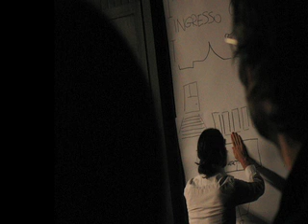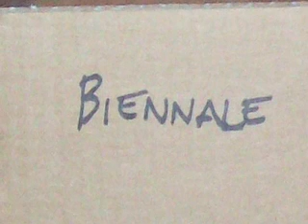Andrea Butera | Voglio diventare Cattelan! estratto performance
di e con Andrea Butera
con la partecipazione speciale di Sabrina Inzaghi e Giulio

debutto: 1 nov '09 Teatro Studio Frigia 5 - Milano